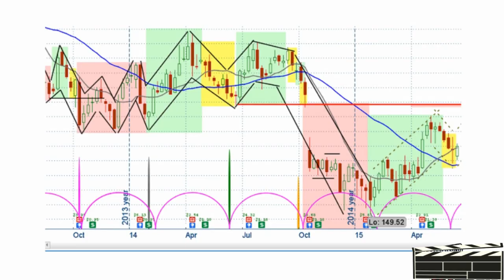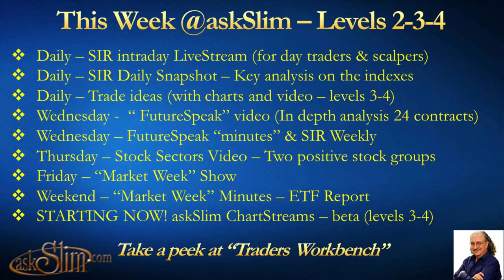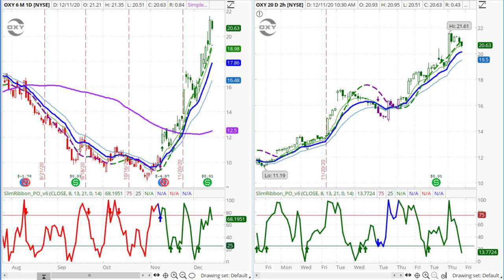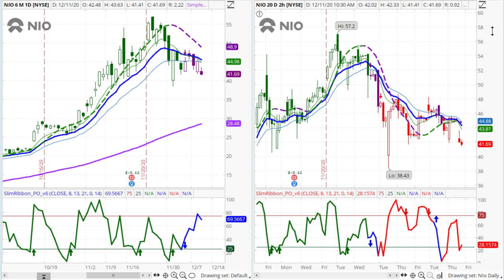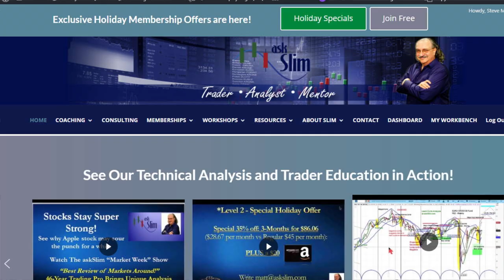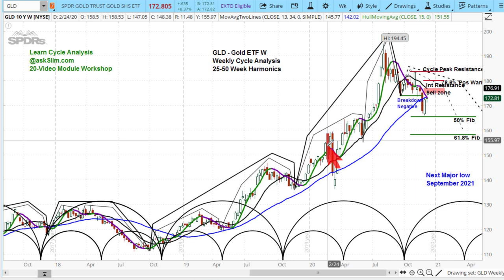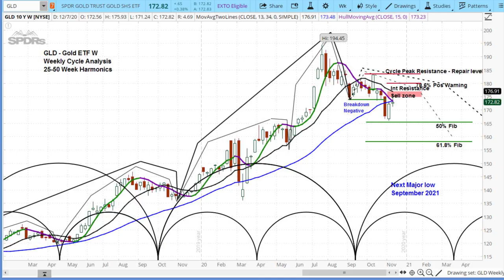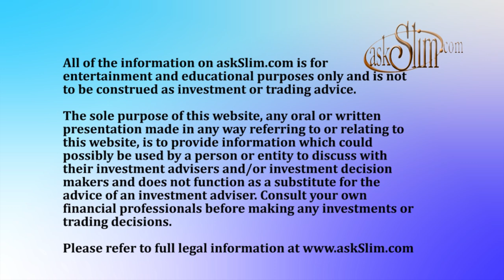askSlim Market Week 12/11/20 - Technical & Cycle Analysis & Commentary US Stock Market Futures ETFs